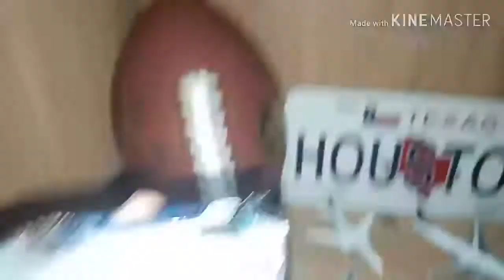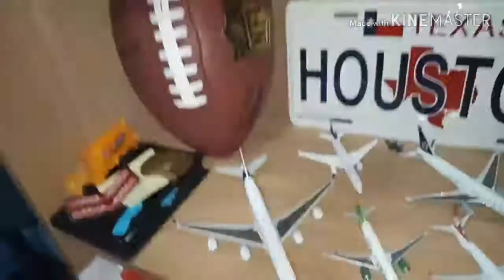My Diecast Car collection #1 (Hotwheels, Majoorete, Matchox, Tomica)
All of my Car Collection, these cars are car that I mostly played while boring in house :D

Anyway, I uploaded at 720p Resolution because my Oppo has ran out of stroage

Editing Videos:
- Device: Oppo A83
- Edit: Kinemaster

Note: This link requires Kodu Game Lab
Only computer can download it.

(Write these word on search box)
Ditty: @FirasWA
- My car page: @firas_the_car_guy
- My other page: @firaswa_tlou
Discord server:

Game server:
Kodu Game Lab: Firas W.A.
Roblox username: SyaamilBooksbyFiras
Xbox Gamertag: Firas WA
Free Fire Gamertag: FirasWA2007
Assoluto Gamertag: firaswa

YouTuber's Best Friend:
INTERNATIONAL
- Coolomon Tetris
- Ryo S.
- Dorai02
‐ [. Vadim.]

INDONESIAN
- Irwan Jhi
- Baruna 1

To becoming Best Friend:
3. You will listed the video description if you're followed all the instructions in the "YouTuber's Best Friend"